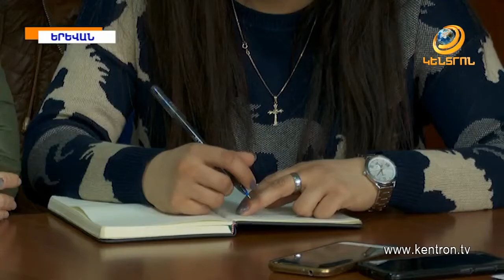Հայանտառի 8 մասնաճյուղում տևական ժամանակ եղել էր մեծ ծավալի ապօրինի ծառահատում